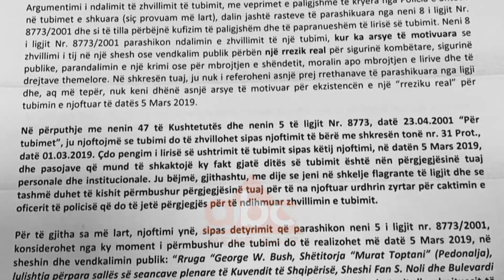Policia ndalon protestën e radhes se opozites, PD: Akt i paligjshem | ABC News Albania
Policia e Shtetit ndalon Partinë Demokratike të zhvillojë protestën e paralajmëruar të 5 marsit para parlamentit.

Në letrën dërguar selisë blu,  Drejtori i Policisë së Tiranës Kastriot Skënderaj, thotë se tubimi pengon hyrjen në Kuvend të deputetëve dhe vë në rrezik jetën e tyre.

Jo vetëm kaq, por cënon edhe sigurinë kombëtare.

Me këtë arsyetim ndalon zhvillimin e tubimit të kërkuar nga Partia Demokratike.

Për demokratët policia po shkel Kushtetutën duke i kujtuar se në  asnjë prej protestave të zhvilluara nuk janë dëmtuar policë.

Nëpërmjet sekretarit të përgjithshëm të Partisë Demokratike Gazment Bardhi opozita njofton se nuk do ta anullojë protestën në 5 mars pasi caktimi i vendit të tubimit, është e drejtë kushtetuese e organizatorit dhe drejtuesit të tubimit.

Kjo është arsyeja përse ligji parashikon njoftimin dhe jo kërkesën për leje në rastin e zhvillimit të një tubimi- thuhet në letrën e sekretarit të përgjithshëm të Partisë Demokratike Gazment Bardhi./abcnews.al